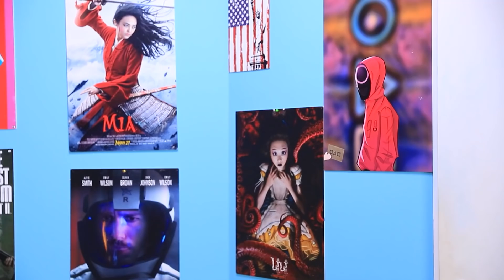अमीर vs गरीब गेमर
अमीर गेमर और गरीब गेमर कैपेबिलिटीज़ और डिवाइसेस में अलग होते है ! लेकिन वो उन्हें बराबर शानदार प्रोफेशनल्स होने से नहीं रोकता !